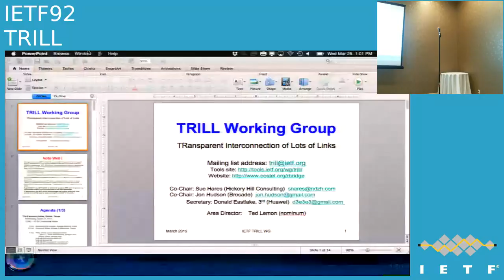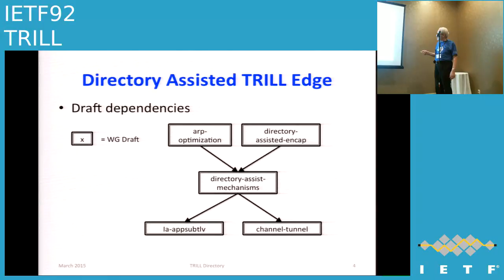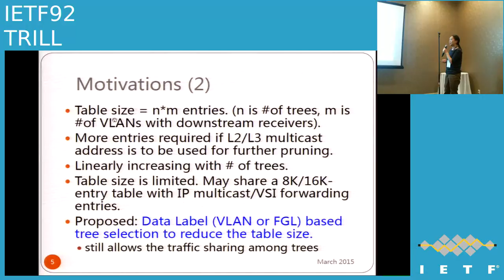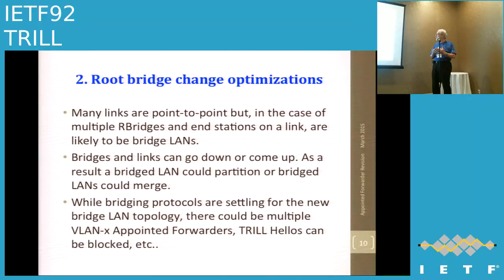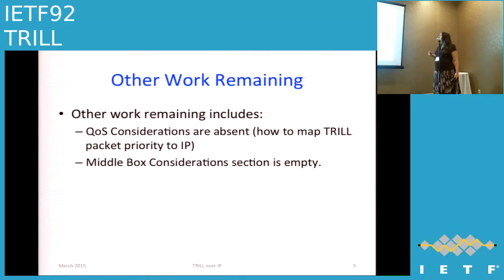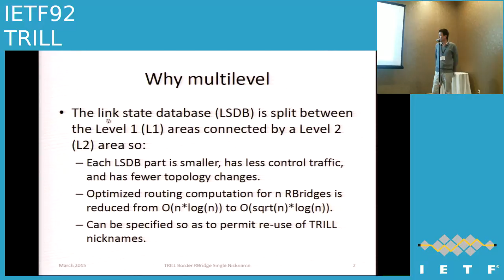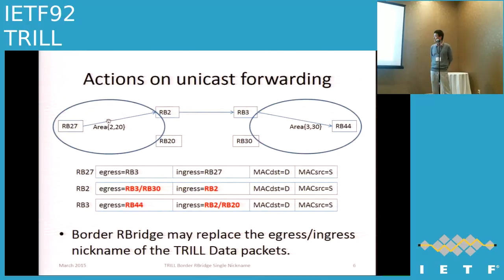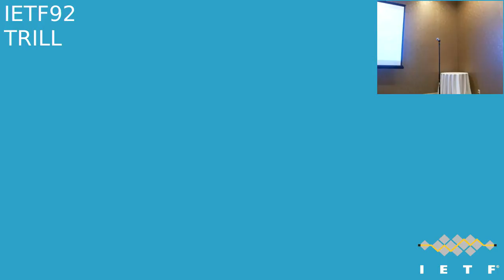IETF92-TRILL-20150325-1300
TRILL  meeting session at IETF92
2015/03/25 1300